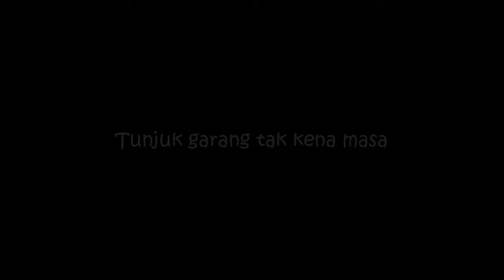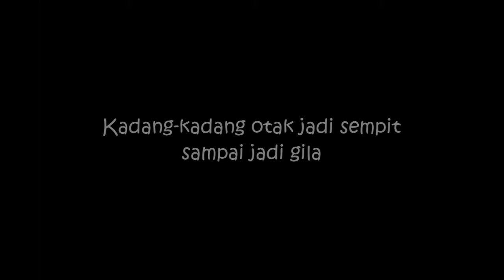Lady Boss - Saiful Apek (Lirik)